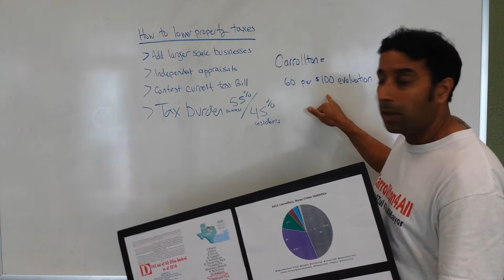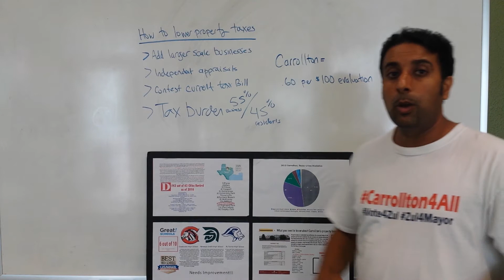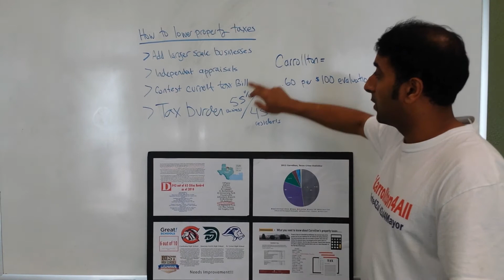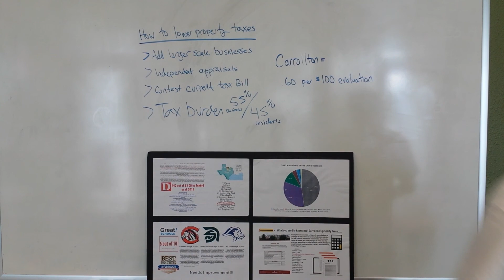My plan to lower property taxes